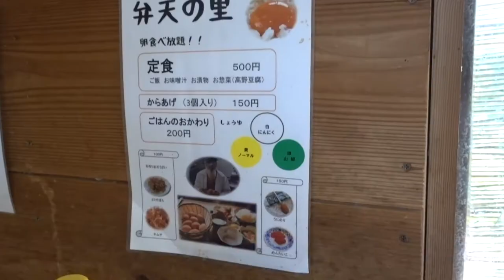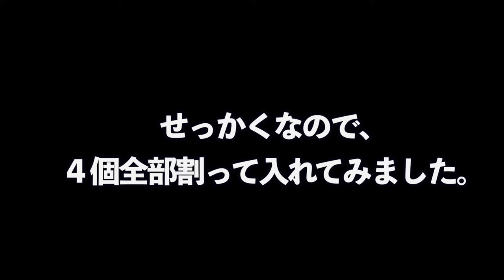卵食べ放題の「卵かけご飯」専門店、亀岡の「弁天の里」に行ってきました。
○zhiyun crane m2／ジンバル
○Manfrotto／ミニ三脚